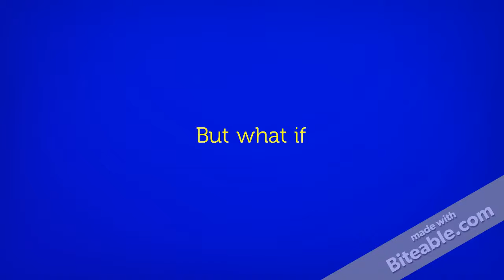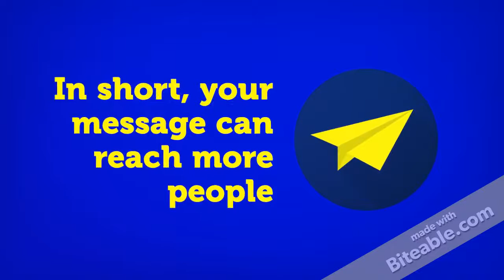Introducing Interlingua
ดนตรีประกอบ: Cheerful Lighthearted Pop-rock โดย Akashic Records

ภาษาอินเทรลิงกวาเป็นภาษาที่ถูกสร้างขึ้นโดยการหารากศัพท์และหลักไวยากรณ์ร่วมกันระหว่างภาษาละติน อังกฤษ ฝรั่งเศส สเปน และอิตาเลียน ทำให้อินเทรลิงกวาดูคล้ายภาษาเหล่านี้และภาษาในตระกูลโรแมนซ์อื่นๆ จำนวนมาก และยังมีหลักไวยากรณ์ที่ซับซ้อนน้อยลงจากภาษาเหล่านี้อีกด้วย

หากคุณต้องการศึกษาภาษาต่างประเทศ อินเทรลิงกวาจะเป็นรากฐานที่ดีให้การศึกษาภาษาอื่นต่อได้

กลุ่ม Facebook อินเทรลิงกวาของไทย